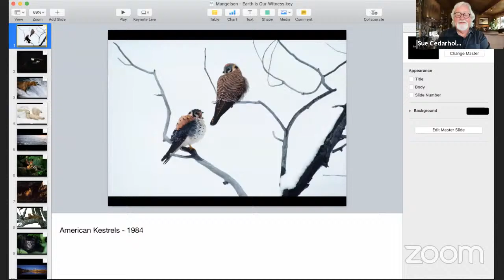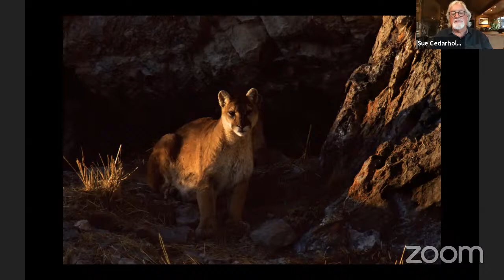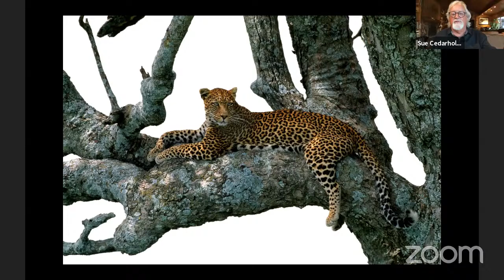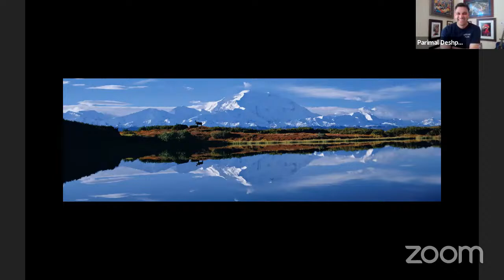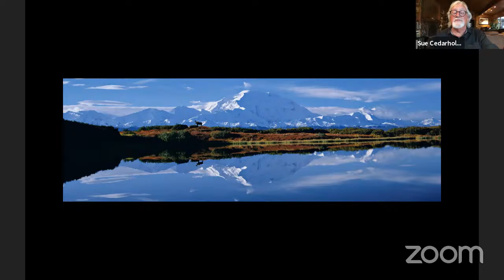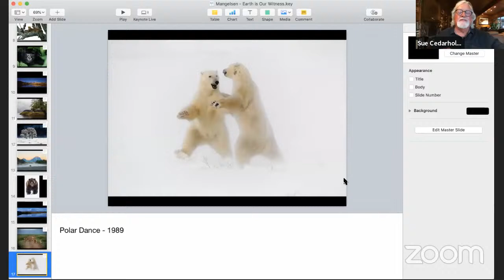A LIFE IN THE WILD by Thomas Mangelsen - EARTH IS OUR WITNESS Live!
Join us in a live conversation with renowned nature and wildlife photographer Thomas Mangelsen on his Legacy Reserve Collection. These are his most resonant images that take you on a journey into the haunts of iconic species whose struggles for survival are metaphorical fulcrums for reflection in the 21st century.

Joining us will be artist-in-residence Art Wolfe and producer/host Parimal Deshpande.

DON’T MISS OUT ON UPCOMING LIVE CONVERSATIONS – Want to be in the know? Don’t forget to:

EARTH IS OUR WITNESS is an exciting new platform that showcases live conversations with inspired photographers and interconnected stories.